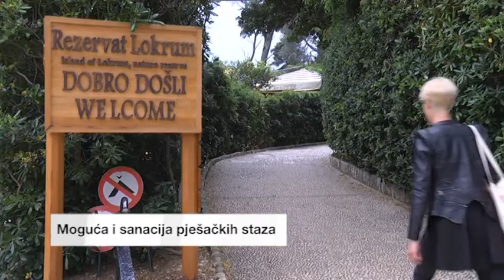IZDVOJENI DOGADAJ 05.05.2018.